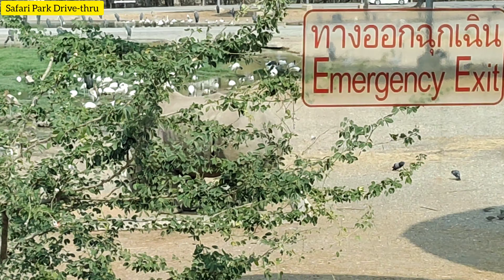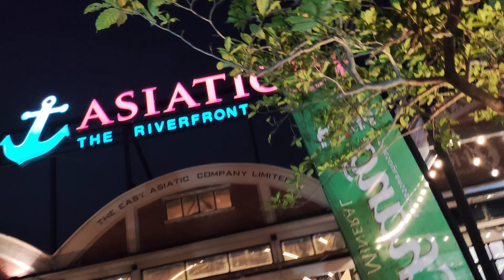Day 4 - Bangkok and Pattaya Trip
Shot on Poco F4 5G (6GB +128GB)

Editing Software: Inshot Android App

Timestamps:
0:00 Intro
0:19 Safari World
0:43 Orangutan Show
2:30 Safari Terrace
3:14 Elephant Show
6:24 Spy War James Bond Show
10:14 Other birds and animals
11:16 Dolphin Show
13:31 Sea Lion Show
17:08 Safari Park Drive-thru
20:13 Free Ferry Ride
20:43 Asiatique The Riverfront